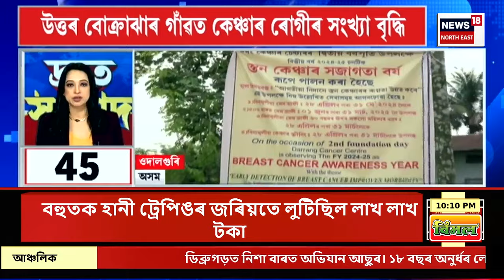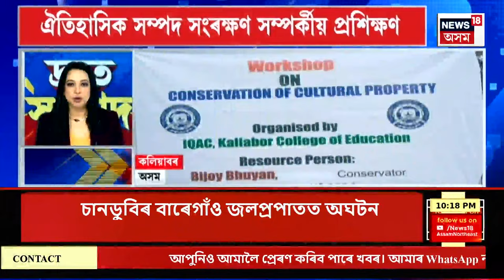SPEED NEWS | অৰুণাচলী সুৰা সৰবৰাহৰ অভিযোগত শিৱসাগৰ আৰক্ষীয়ে গ্ৰেপ্তাৰ কৰে বিজেপি নেতা মনোজ হাজৰিকাক